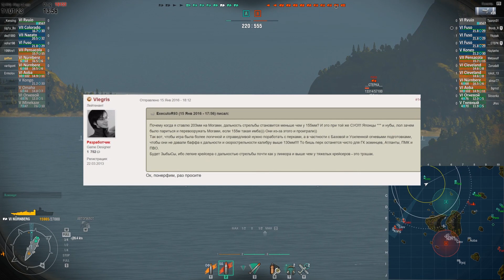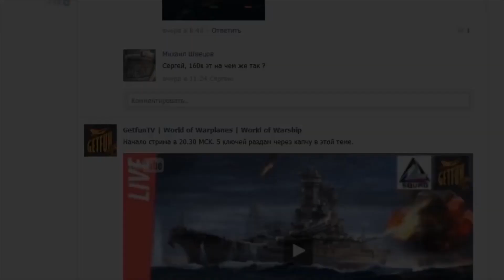Полундра - Скоростная халява. [World of Warships]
Не хочешь тратить денег на дублоны ? Переходи по ссылке!
Укажи при регистрации код n16ey  и получи немного халявного золотца.

Новый патч, новые корабли, новый режим, новые цифры - обо всем и подробней в новостной полундре!

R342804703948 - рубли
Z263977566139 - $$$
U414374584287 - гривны